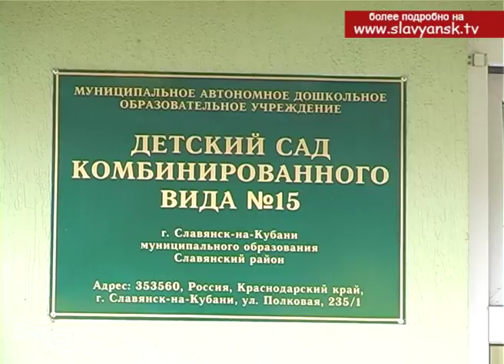Модернизация системы дошкольного образования